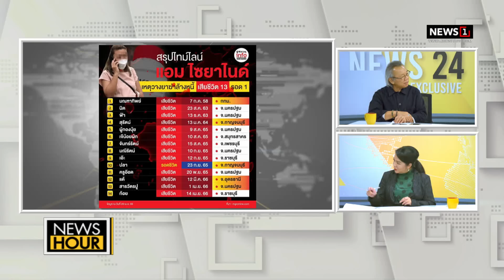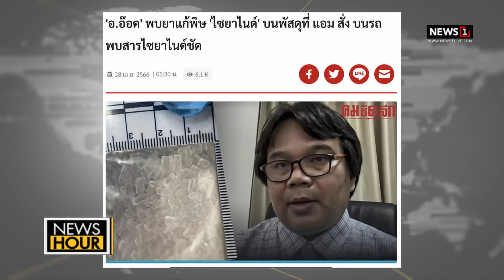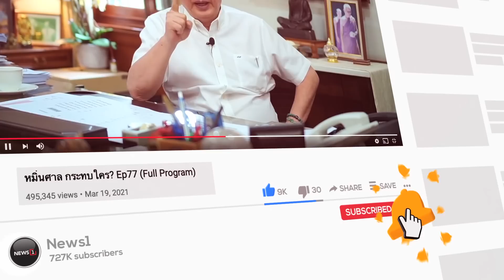เครียดจัด รอง ผกก.อดีตสามี "แอม ไซยาไนด์" โดนสอบ 10 ชม. : NewsHour 28-04-66